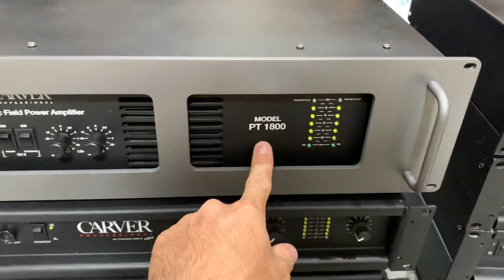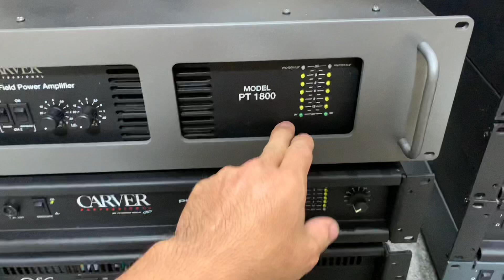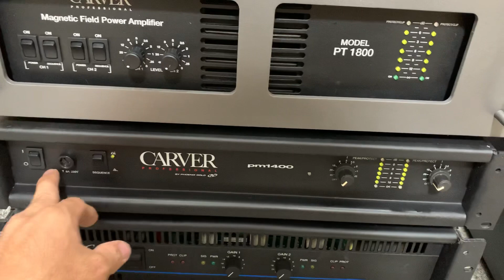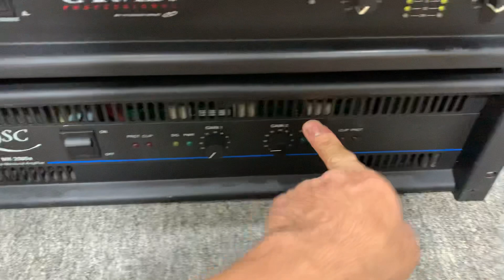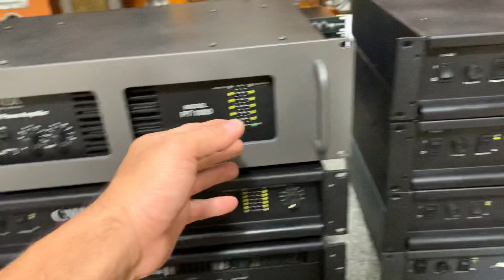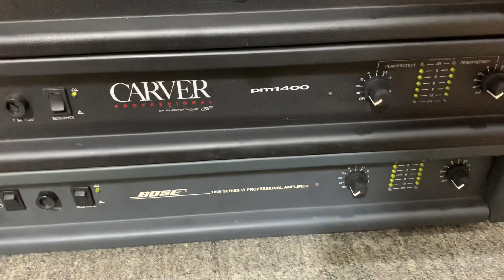Ở đâu mà lắm hàng đẹp😘 15/11 tiếp tục cập bến Caver pt 1800/ pm 1400/ bose 1800sr6/ qsc 2000A👍👍🥰